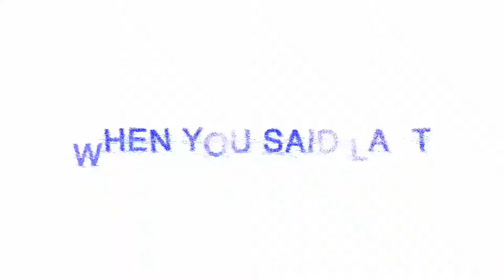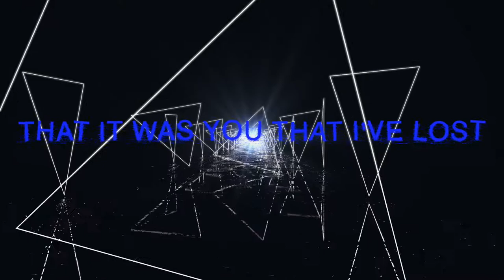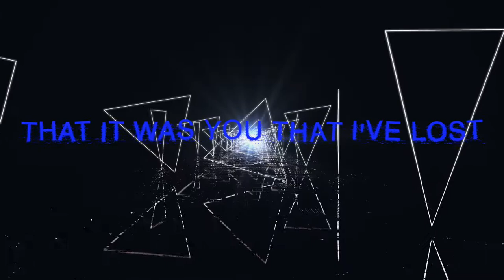Pakka & Simon - The Light (Chillout Mix) (Official Lyric Video)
Release in 2012 on Shah Music and supported by Black Hole Recordings, here is the Lyric Video of one my favorite own production "The Light" featuring Simon Binkenborn.